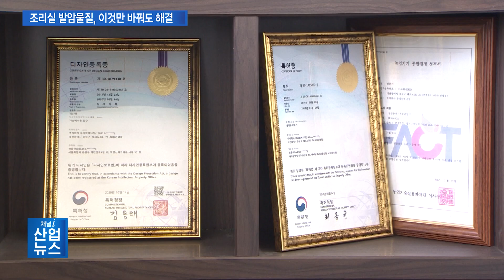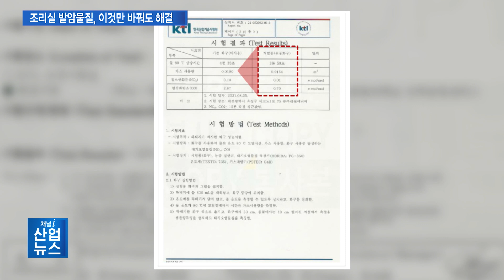조리사 건강 지키고 연료비 줄여…‘친환경 화구’의 마법_산업뉴스 [산업방송 채널i]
[앵커멘트]
최근 학교 조리실에 근무하는 조리사들이 폐암 등 질병으로 고생하고 있다는 소식이 들려 안타까움을 샀는데요. 조리 과정에서 가스레인지 사용으로 인해 배출되는 유해가스가 원인으로 지목됐습니다. 그런데 국내 한 기업이 이러한 문제를 단번에 해결할 수 있는 친환경 화구를 개발해 눈길을 끌고 있습니다. 안전한 조리실 환경은 물론, 에너지 절약에도 기여하고 있는 혁신 제품을 소개합니다. 이창수 기자입니다.

[리포트]
한 중견기업의 구내식당 조리실.

ESG 경영의 일환으로 조리실 환경에 특별히 신경을 쓰고 있는 이 회사는 최근 가스레인지 화구를 교체했습니다.

환기시스템만으로는 조리실 종사자들의 안전을 보장할 수 없다는 판단에 유해가스 배출을 줄여주는 친환경 화구를 선택한 겁니다.

불완전 연소를 일으키지 않는 파란 색깔의 신형 화구는 조리실 공기를 쾌적하게 만들어 조리사들의 만족도를 높였습니다.

뿐만 아니라 연소 효율이 높아지고 조리 시간이 짧아지면서 연료비까지 크게 줄어드는 일석이조의 효과를 가져왔습니다.

[인터뷰 – 조원준 / 선일다이파스 책임매니저]
 예전 화구 같은 경우는 침착물이라든지 이런 게 묻어서 연소가 됐을 때 그을음이라든지 연기가 많이 발생했다면, 지금 화구는 그런 게 현저히 줄어든 부분이 있고요. 추가적으로 비용적인 부분의 절감도 있었는데, 기존의 연료 사용량과 대비해서 26% 정도 절감 효과도 봤습니다.

친환경 화구를 개발한 곳은 대전에 위치한 중소기업.

기존 화구와 어떤 점이 다른지 직접 비교 실험을 해봤습니다.

일단 기존 화구는 구멍이 막힌 부분이 있으면 아예 불이 붙지 않습니다.

물을 붓자 금방 꺼지고, 물이 들어간 곳은 다시 점화기를 켜도 불이 안 붙는 건 마찬가지입니다.

하지만 이 업체가 만든 화구는 딱 한 번의 딸깍하는 점화기 소리와 함께 금세 모든 구멍에 불이 붙습니다.

게다가 물을 부어도 10초 내로 다시 붙이 되살아나는 마법 같은 일이 벌어집니다.

파란 빛이 유지된다는 건 음식물이 화구에 묻어도 불완전 연소가 없다는 의미.

최적의 경사각이 액체를 그대로 흘러내리게 할 뿐 아니라 과학적으로 도출된 구멍의 크기와 배치 등이 연소율을 지속적으로 유지시킵니다.

이러한 기술은 모두 특허로 등록된 상태입니다.

[인터뷰 – 신문식 / 우리원에너지 대표]
기존 화구가 음식물이 끓어 넘치면 구멍이 막히면서 불이 꺼지고 생 가스가 새어나가는 현상이 있는데 저희 제품은 경사를 조금 줘서 물이 끓어 넘쳐도 우산 효과처럼 화구 구멍이 막히지 않아서 불이 다시 붙거나 꺼지지 않는 구조로 되어 있습니다.

가스레인지와 화구가 일체형인 기존 방식과 달리 화구만 따로 분리할 수 있다는 것 역시 큰 장점.

화구에 이물질이 묻어도 쉽게 닦고 씻을 수 있어 유지관리가 편리합니다.

화구 제품으로는 국내에서 처음으로 시험인증까지 받았습니다.

한국산업기술시험원에서 받은 시험성적서입니다.

기존 화구와 동일한 조건에서 성능 테스트를 진행한 결과, 유해가스 배출을 현저히 줄이고 에너지 효율을 높인다고 명시돼 있습니다.

 질소산화물은 90%가 저감되고, 일산화탄소는 73%가 저감됐고요. 가스 사용량도 줄었지만 요리 시간이 빨라져서 두 가지를 효율로서 하나로 종합적으로 얘기하는데, 약 35%의 효율 개선 효과가 나왔다는 것을 (시험)성적서로 보유하고 있습니다.

2년여 연구개발 끝에 안전과 효율을 동시에 충족시킨 혁신제품을 내놨지만 여전히 어려움은 존재합니다.

경쟁업체들이 너도나도 비슷한 분리형 화구를 제조해 판매하고 있는 것.

특히, 파란색으로 특수 코팅이 된 이 화구 제품과 경쟁하기 위해 인체에 유해한 황동 소재의 제품까지 등장해 소비자들의 주의가 필요하다고 업체 측은 조언합니다.

(황동 제품의 경우) 굉장히 유해한 납이나 카드뮴 같은 중금속이 나오는 제품이라서 절대 쓰면 안 되고, 가열 제품에는 못 쓰게 돼있거든요.  그래서 그런 부분에 주의를 기울였으면 좋겠고, 저희는 묵묵하게 저희 제품에 합리적인 가격을 가지고 꾸준히 시장에 진입해 보려고 합니다.